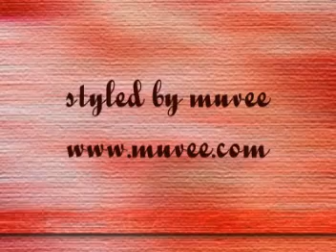SOS Band "no one is gonna love you"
SOS Band
No one is gonna love you
Just the Way you like it
Tabu/CBS, 1984